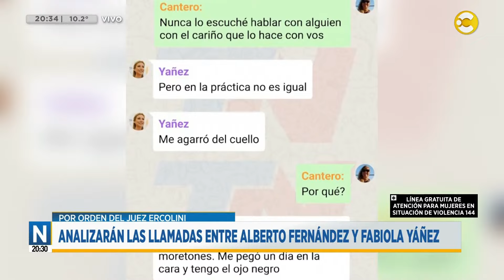Analizarán las llamadas entre Alberto Fernández y Fabiola Yáñez │N20:30│16-08-24